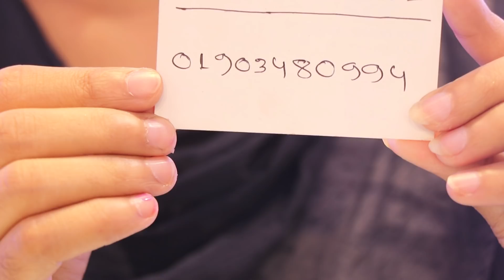Farmasi Zenমেকআপ কম্পেক্টের দাম। KZ MEGA MALL NEW MARKET 01833148515 01736082676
KZ MEGA MALL
NEW MARKET